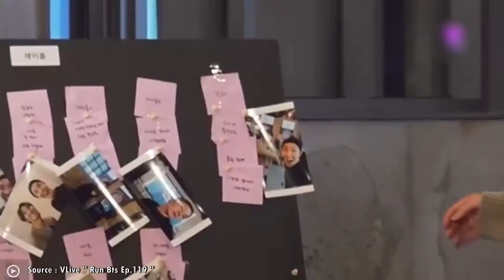BTS VS BTS MEMBER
CTTO